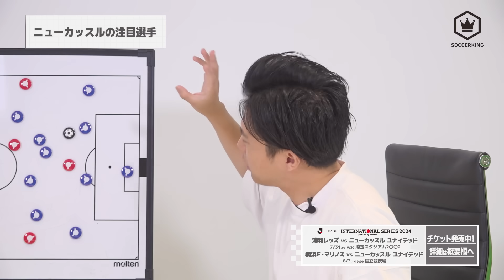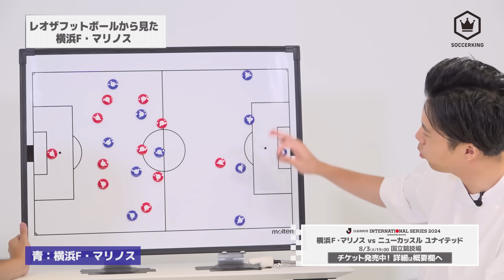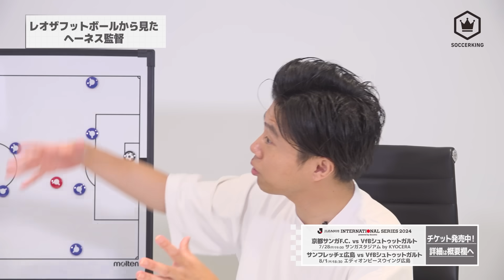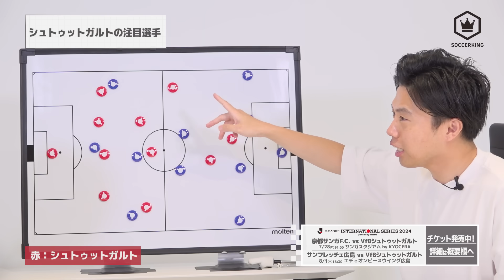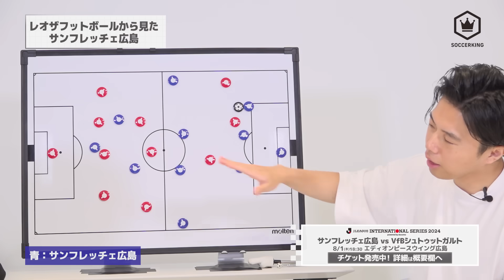【海外の強豪来たる！】レオザフットボールと語る来日クラブ特集！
Promoted by 公益社団法人 日本プロサッカーリーグ（Ｊリーグ）

■後編のLeo the footballさんの動画ではより戦術を深掘った内容でお届けします！

■試合日程・チケット情報
〈 明治安田Ｊリーグワールドチャレンジ2024 powered by docomo 〉
7.27（土）19時キックオフ @国立競技場
ヴィッセル神戸 vs トッテナム ホットスパー

〈 Ｊリーグインターナショナルシリーズ2024 powered by docomo 〉
7.28（日）19時キックオフ @サンガスタジアム by KYOCERA
京都サンガF.C. vs VfBシュトゥットガルト

7.31（水）19時半キックオフ @埼玉スタジアム2002
浦和レッズ vs ニューカッスル ユナイテッド

8.1（木）18時半キックオフ @エディオンピースウイング広島
サンフレッチェ広島 vs VfBシュトゥットガルト

8.3（土）19時キックオフ @国立競技場
横浜F・マリノス vs ニューカッスル ユナイテッド

■ドコモの映像配信サービス・Leminoにて全試合無料生中継！

2024年もいよいよ海外クラブが来日！
この動画では開催直近の
『Ｊリーグインターナショナルシリーズ2024 powered by docomo』を特集！

プレミアの強豪 トッテナム ホットスパー
プレミアの名門 ニューカッスル ユナイテッド
ブンデスの古豪 VfBシュトゥットガルト
それぞれのクラブと対戦するＪクラブをゲストのレオザフットボールさんと深掘り紹介！

少しでも気になった方は、この世界レベルの一戦をぜひ生で体感してください！

📝目次
00:00　オープニング
03:38　来日クラブの思い出
07:05　トッテナム チーム紹介
18:25　ヴィッセル神戸 チーム紹介
20:20　ニューカッスル チーム紹介
25:50　浦和レッズ チーム紹介
29:00　横浜F・マリノス チーム紹介
31:25　シュトゥットガルト チーム紹介
38:05　京都サンガF.C. チーム紹介
39:58　サンフレッチェ広島 チーム紹介
41:18　告知＆エンディング